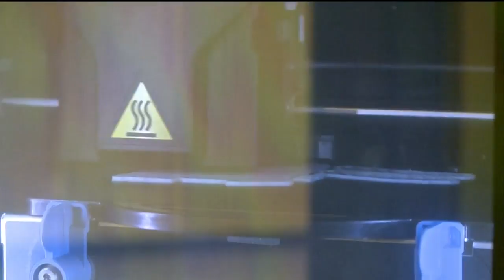High-School Students Build Prosthetic Hand For Injured Veteran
Students in Modesto are designing a prosthetic hand for a Stockton veteran who was injured while serving in the Middle East.